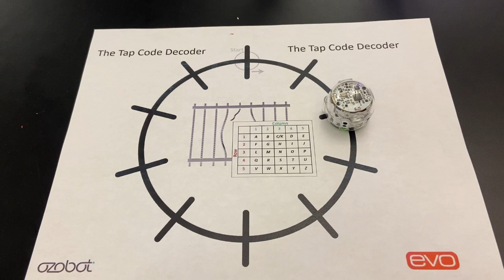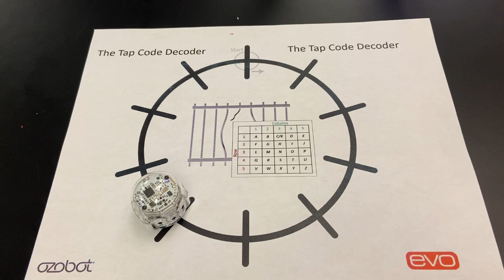Ozobot Tap Code 3 Heath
Use the chart to figure out the code